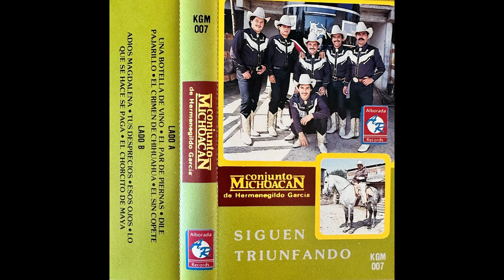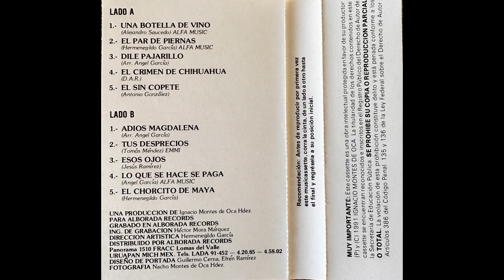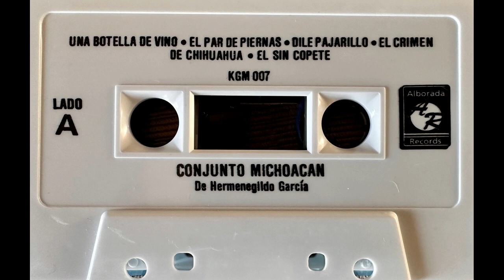Conjunto Michoacan De Hermenegildo Garcia - Adios Magdalena - Alborada Records kgm-007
Title: Adios Magdalena
Artist: Conjunto Michoacan De Hermenegildo Garcia
Record Label: Alborada Records
Catalog Number: kgm-007
Recording Format: cassette
Notes: Arr: Angel Garcia Direccion Artistica Hermenegildo Garcia.  Diseño De Portada Guillermo Cerna, Efren Ramirez.  Fotografia: Nacho Montes De Oca Hdez.

Para ver más información sobre esta y otras grabaciones en el sitio de la Universidad de California en Los Ángeles

View more information about this and other recordings at the University of California at Los Angeles' Frontera